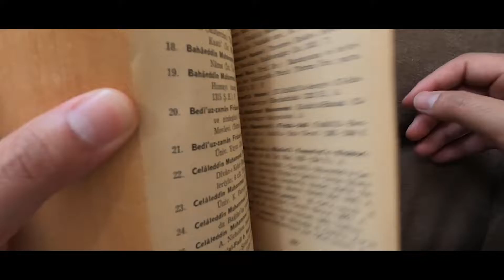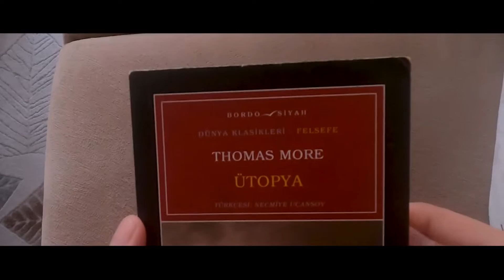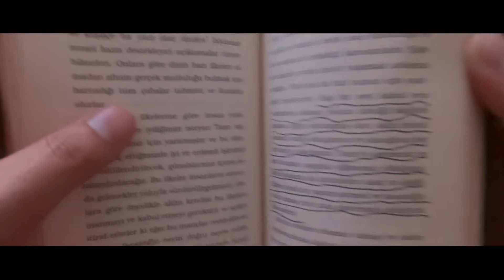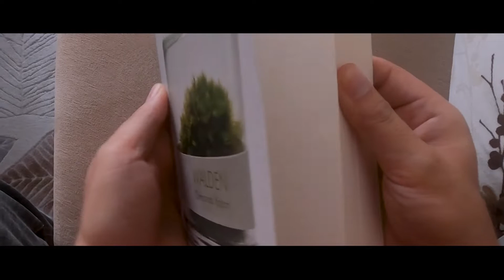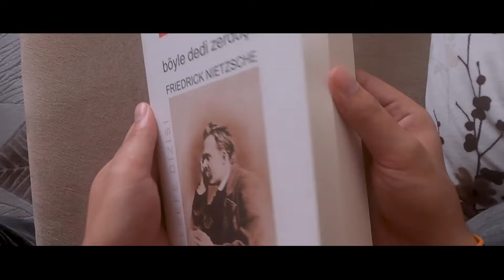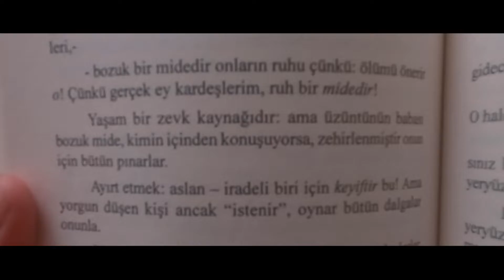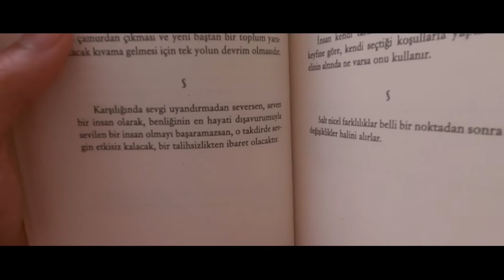FELSEFENİN 4 KİTABI | Zincirlerimizden Başka Kaybedecek Neyimiz Var? #16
Eğer felsefeyi seviyorsanız ve ya bu türü de merak ediyorsanız, sizleri felsefeye aşık edecek 4 kitabı anlatıyorum. Bu 4 kitabı okuduktan sonra düşünce yapınız ve davranışlarınız değişecek. Belki de çevrenizde gördüğünüz her şey bomboş anlamsız gelecek. Cehalet saadettir ve bu kitaplar saadetinizi bozacak türden. Bu kitapların beni en çok vuran sözleriyle birlikte size bu kavram salatasını hazırladım. Afiyet olsun :)

Ütopya - Thomas More : 01:51
Walden Ormanda Yaşam - Henry David THOREAU : 03:53
Böyle Buyurdu Zerdüşt - Friedrich NIETZSCHE :  05:02
Zincirlerimizden Başka Kaybedecek Neyimiz Var? : 06:40

KISACA HİKAYEM
Otostop ile tüm Türkiye'yi dolaştıktan sonra çocukluk hayalim olan dünya turuna gitmeyi aklıma koymuştum. Askerliği halledip oradayken kitabımı yazdım. Tam dünya turuna başlıyorum derken korona virüsü ortaya çıktı. Dünya turuna çıkmadan önce virüs sebebiyle yine de gideceğim deyip aldığım biletim iptal edildi. Sizlere yollara düşmeden önce tüm Türkiye turumda öğrendiğim ve farkettiğim şeyleri anlatmaya karar verdim. Her Pazartesi-Çarşamba-Cuma-Pazar 20.00 da videolarımı paylaşacağım. Umarım severek izlersiniz. :)

Kitabımı ise imzalı olarak kendim gönderiyorum.Almak isteyenler instagram üzerinden iletişime geçebilir.

Milliyet gazetesindeki haberim felsefeyi seviyorsanız ve ya bu türü de merak ediyorsanız, sizleri felsefeye aşık edecek 4 kitabı anlatıyorum. Bu 4 kitabı okuduktan sonra düşünce yapınız ve davranışlarınız değişecek. Belki de çevrenizde gördüğünüz her şey bomboş anlamsız gelecek. Cehalet saadettir ve bu kitaplar saadetinizi bozacak türden. Bu kitapların beni en çok vuran sözleriyle birlikte size bu kavram salatasını hazırladım. Afiyet olsun :)